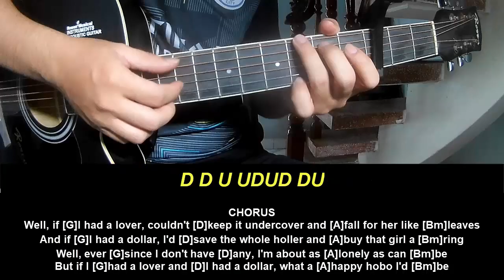Play Guitar Along With Chord And Lyric Dylan Gossett If I Had A Lover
Today, I will share with you Play Guitar Along With Chord And Lyric Dylan Gossett If I Had A Lover